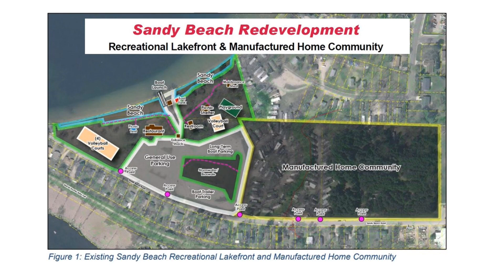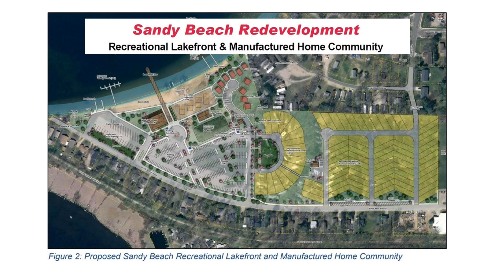Lake Mills City Chat - January 19th, 2018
Lake Mills City Manager Steve Wilke discusses a proposed redevelopment to Sandy Beach, channel dredging of the Mill Pond, and a new Yard Waste Site. Click here to view the City Council work session and proposed draft redevelopment report.